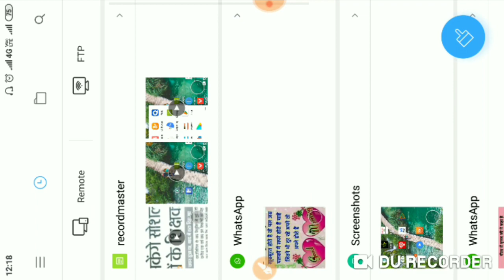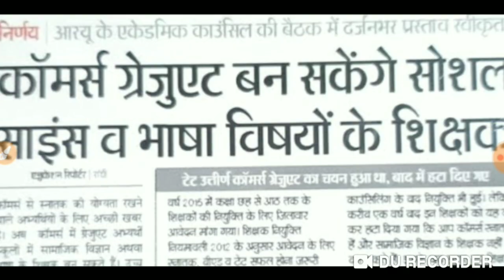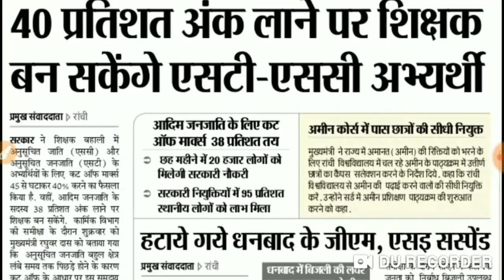कॉमर्स ग्रेजुएट बन सकेंगे शिक्षक/जेटेट2019/जेटेट मेंस एग्जाम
इस वीडियो में कॉमर्स ग्रेजुएट वाले भी जेटेट मेंस में एग्जाम दे सकते है